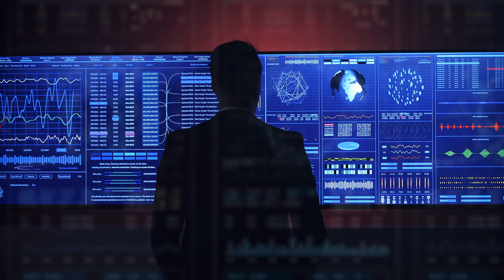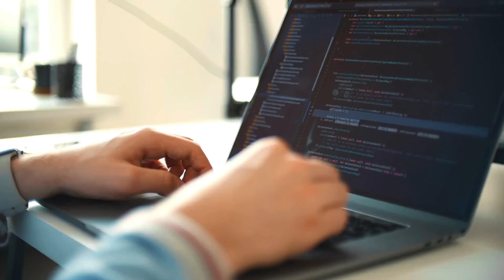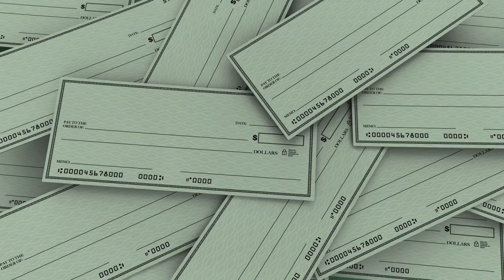15 Ways To Cut Your AWS Bill By 41% Or More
Hi Guys, this is Abi from GokceDB and in this video you are going to learn 15 ways to reduce your AWS bill. Let's get into it.

1. Leverage AWS Cost Explorer to visualize, understand and manage your AWS costs and usage over time. It allows you to analyze your data at a high level or dive deep to identify trends, pinpoint cost drivers and detect anomalies.

2. Use Reserved Instances. Reserved instances allow you to commit to a certain amount of usage in exchange for a lower hourly rate. By using Reserved Instances, you can save up to 72% on your compute costs.

3. Make use of Auto Scaling. Auto Scaling allows you to automatically adjust the number of instances running based on demand. This can help you avoid over-provisioning and reduce your costs.

4. Spot Instances allow you to bid on unused EC2 capacity and run your workloads at a much lower cost. However, keep in mind that Spot Instances can be terminated with just two minutes of notice.

5. Use AWS Lambda. AWS Lambda allows you to run code without provisioning or managing servers. By using AWS Lambda, you can save costs on server management and maintenance.

6. Utilize CloudFront for Content Delivery. Amazon CloudFront is a content delivery network that helps you distribute your content to end-users with low latency and high transfer speeds. By using CloudFront, you can reduce your server load and save costs on bandwidth.

7. Leverage AWS Trusted Advisor. Trusted Advisor provides recommendations that help you follow AWS best practices. It evaluates your account by using checks that identify ways to optimize your AWS infrastructure, improve security, performance, and reduce costs.

8. Use AWS Budgets to improve planning and cost control with flexible budgeting and forecasting. It allows you to track your costs and create custom actions to prevent overages.

9. Make use of instance size flexibility. AWS offers instance size flexibility, which allows you to change the instance size of your running EC2 instances to optimize costs.

10. AWS offers savings plans, which allow you to commit to a consistent amount of usage for a one or three-year term and receive discounts on your usage.

11. Upgrade instances to the latest generation. AWS regularly releases new generations of instances with better performance and cost-effectiveness. By keeping your EC2 instance up-to date you can keep your compute costs low.

12. Use consolidated billing. If you have multiple AWS accounts, you can combine the usage across all accounts in the organization to share the volume pricing discounts, Reserved Instance discounts, and Savings Plans. This can result in lower overall costs.

13. Utilize S3 Intelligent-Tiering. S3 Intelligent-Tiering automatically moves data between four access tiers based on changing access patterns and can help you save costs on storage.

14. Leverage CloudFormation. CloudFormation enables you to create and manage AWS resources using templates, which can help you automate your infrastructure and reduce costs.

15. Make sure that you turn off any resources that are not in use and regularly monitor your AWS bill to identify any unexpected expenses or trends that could be driving up costs.